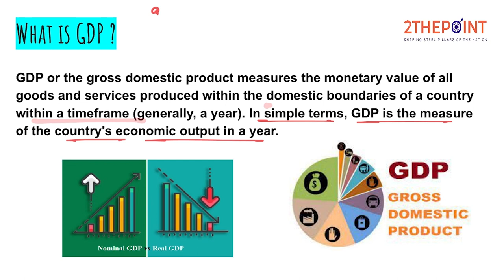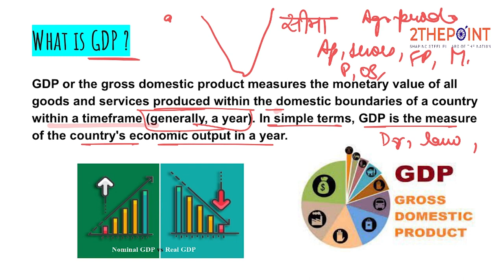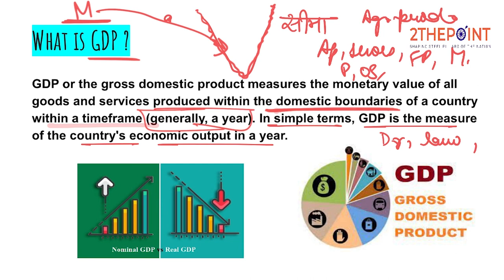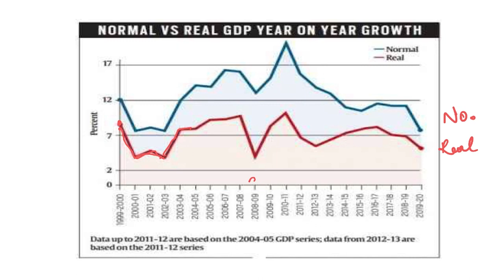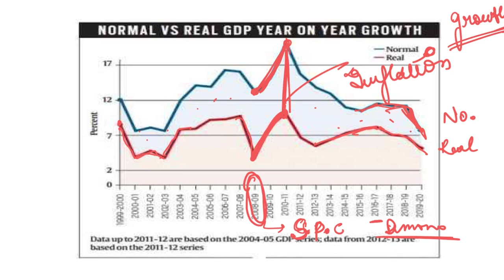Nominal GDP Vs Real GDP I GDP at Base Year Price or Constant Price I GDP at Market Price